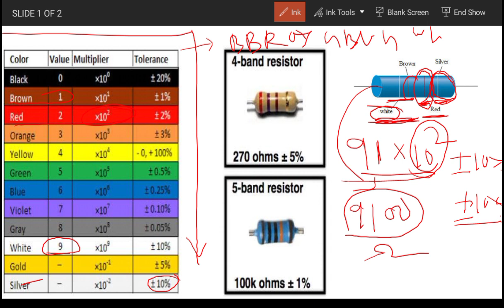COLOUR CODE OF RESISTORS. FOR OPTCL, UPPCL, SAIL, RVUNL, ISRO.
COLOUR CODE OF RESISTORS